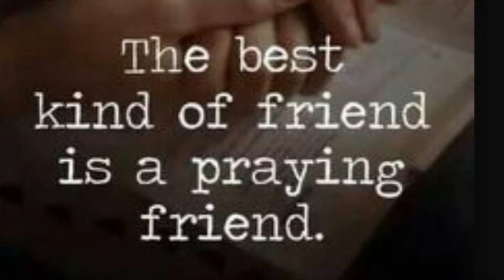Join Us As Pastor Scott brings Us A 3 Night walk to the Cross, Crucifixion and Resurrection￼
Tonight and Friday 8pm Eastern
Saturday 7pm Eastern

Easter Special